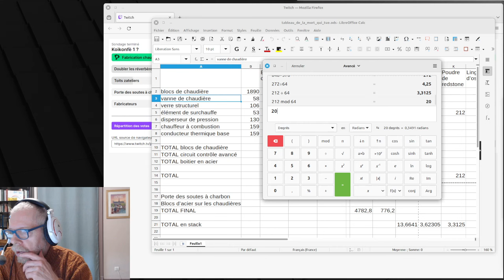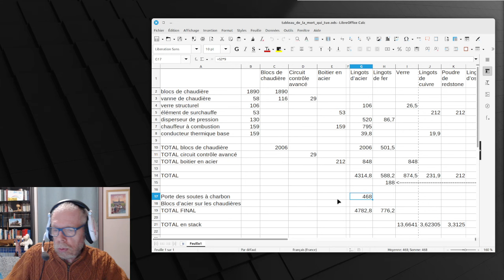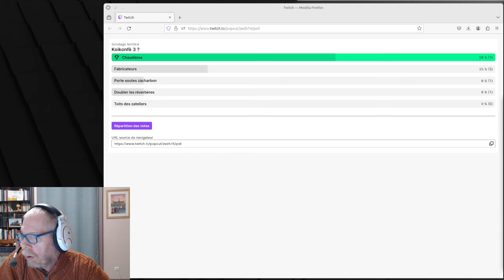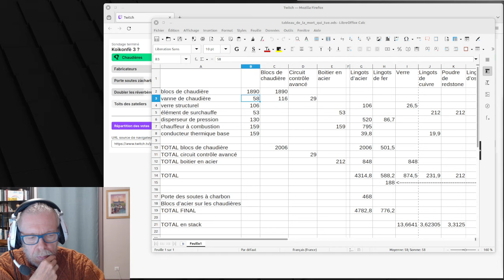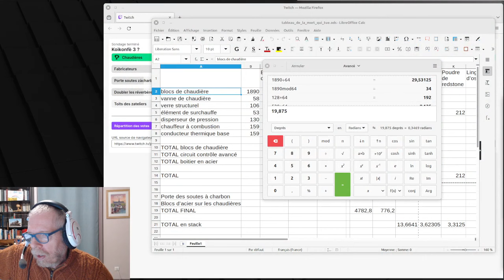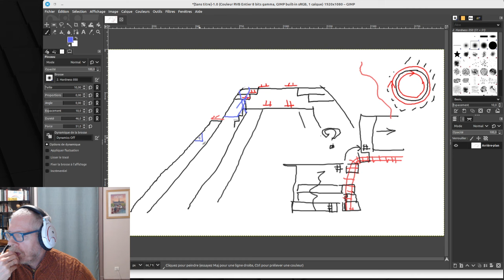Le Titanic à Gisèle - E50 - outch, c'est le live du samedi 2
Et si on (re)construisait le Titanic avec notre amie Gisèle (le petit nom de Chisel'n'bits).